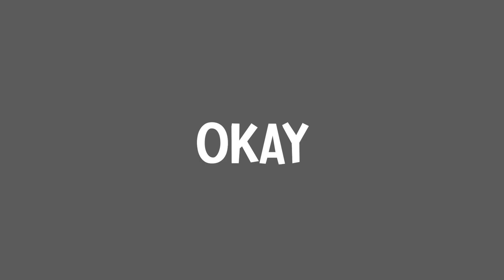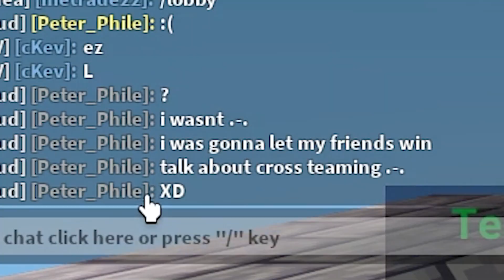Voice Chat is 💀💀 (Roblox Bedwars)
lel